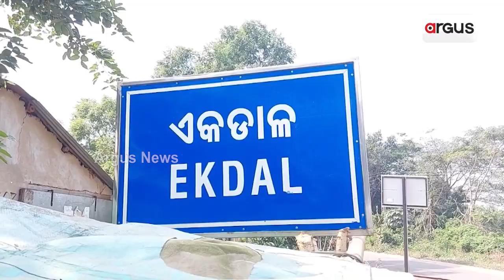WaterProblem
ରୌଦ୍ରରେ ସାଂଘାତିକ ହେଉଛି ଜଳକଷ୍ଟ । ବଡମ୍ବା ବିଧାୟକ ଦେବୀ ମିଶ୍ରଙ୍କ ଅଞ୍ଚଳରେ ପାନୀୟ ଜଳ ସମସ୍ୟା ଉତ୍କଟ ରୂପ ଧାରଣ କରିଛି । ବାଧ୍ୟ ହୋଇ ଏକଡ଼ାଳ ପଂଚାୟତ ୯ ନମ୍ବର ୱାର୍ଡ କୈବର୍ତ୍ତ ସାହିର ଶତାଧିକ ପରିବାର ଚୁଆ ପାଣିରେ ଶୋଷ ମେଣ୍ଟାଉଛନ୍ତି ।